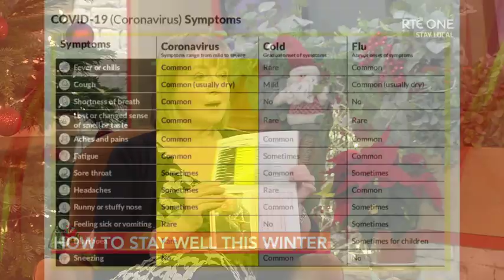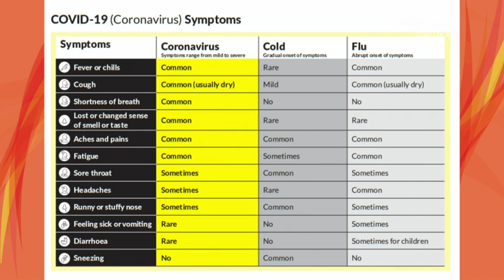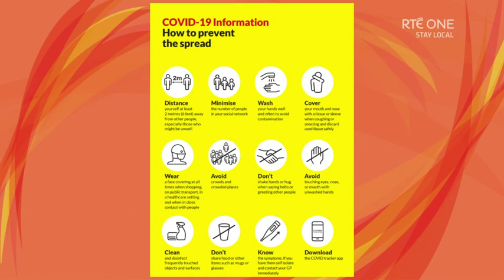Keeping well this winter - Dr Nuala O’Connor shares advice and information on RTE's Today show.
Dr Nuala O’Connor, Cork GP and ICGP/HSE lead for COVID-19 and antibiotic resistance talks to Daíthí and Sinéad on the Today show. Nuala gives practical advice and tips on staying well this winter.